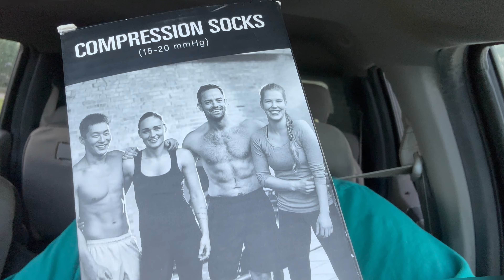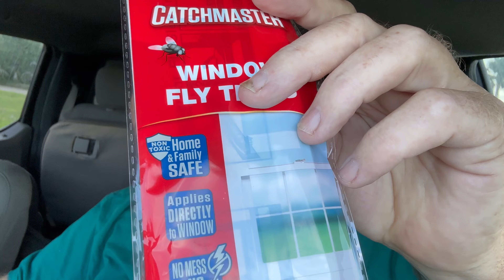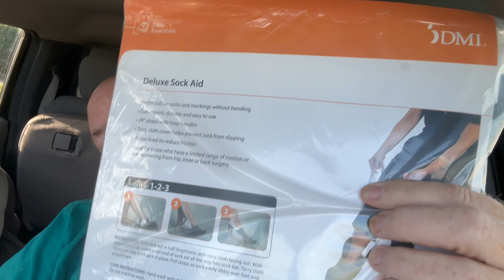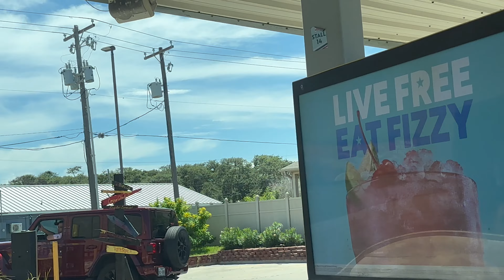Jury Duty? Duty. 🤣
Hey guys. I have been living full-time in my F150 with a Leer Topper for over 5 years! You're more than welcome to ride along!

Dennis Kelley
1919 Highway 35 N
PMB 69

If you use this link and go to Amazon, it will take you to a specific product. You don't need to buy that specific product. Login and do your normal shopping. It doesn't cost you anything extra and Amazon takes care of me.

dennis-kelley-16

$1B1S1B

Wayne L White Cold on Amazon